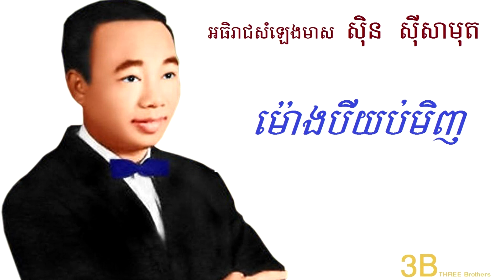ម៉ោងបីយប់មិញ ស៊ិន ស៊ីសាមុត